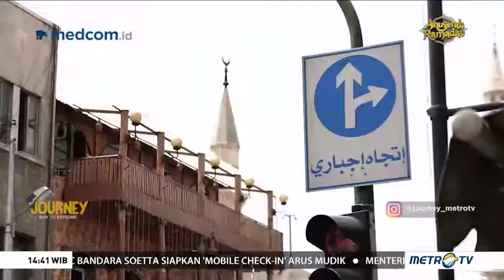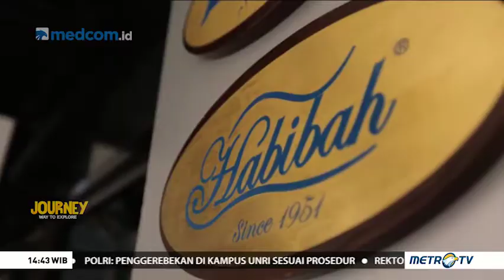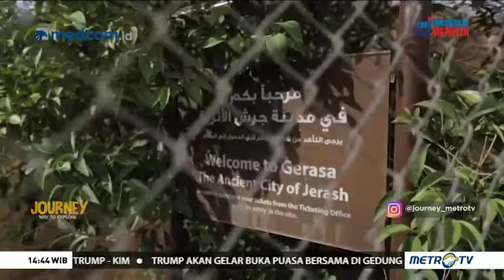JOURNEY METRO TV TO: JORDANIA (2)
Masih dalam suasana Ramadan, kali ini Journey mengajak anda mengelilingi negara Jordania. Negara yang terkenal dengan jejak para nabi dan bangunan kuno peninggalan sejarah. Serta wisata ke tempat yg menjadi ikon negara ini yakni the lost city Petra dan Padang Pasir Wadirum.

Still in Ramadan, this time Journey invites you to tour the country of Jordan. A famous country with traces of prophets and ancient historical heritage buildings. As well as tours to the iconic place of the country, namely the lost city Petra and the Desert of Wadirum.

Camera Person: Christo Hantarikso & Sony Siregar
Reporter/Host: Fazilah Khairunnisa
Editor: Merry Tompodung